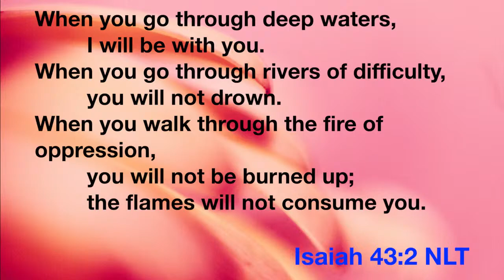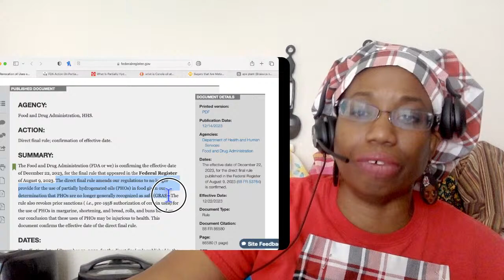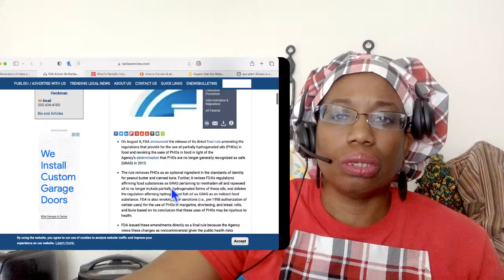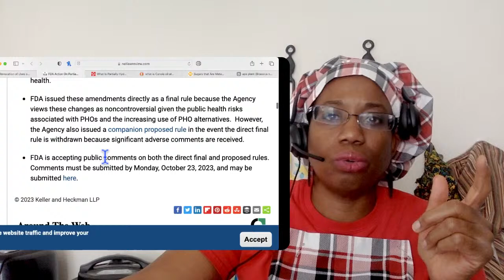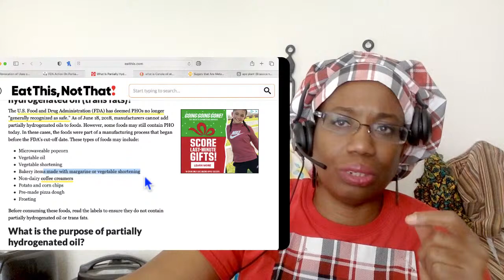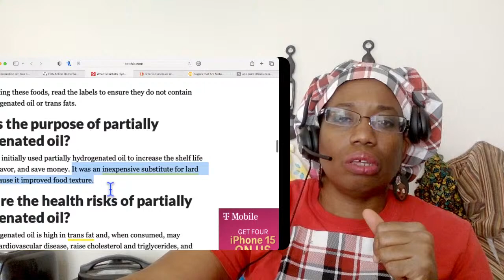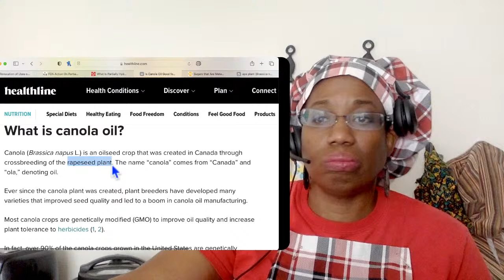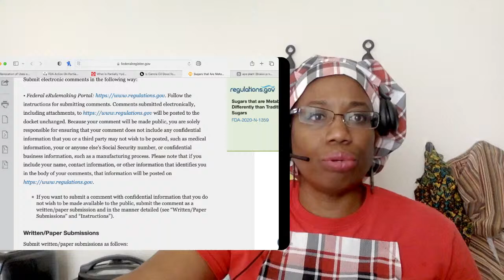FDA and PHO changes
USDA.  I get information on food recalls and other governmental changes.  I found this in my email yesterday.

Club Eatin Clean w/CookinMeanJean starts January 2024